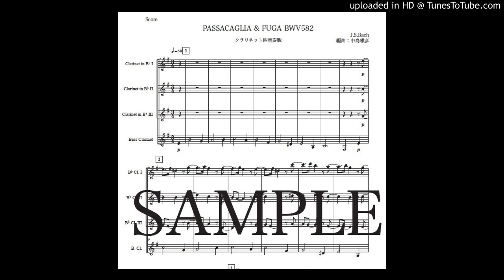「パッサカリアとフーガ BWV582」クラリネット四重奏版（編曲：中島雅彦）